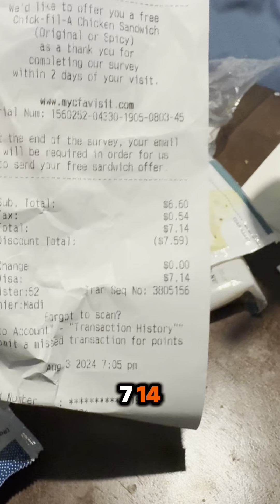Self care Saturday continues with Chik-fil-Aand watching Suicide Squad Isekai series on HBO.